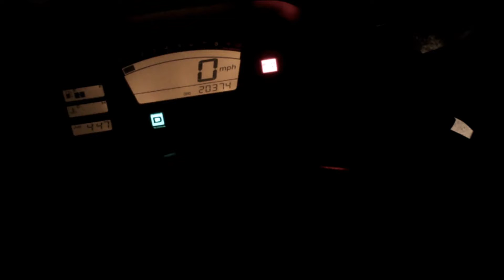Last PBC ride of the Challenge. #17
Had a great time with the PBC this year.  Congrats to all the winners with a friendly warning.

WAIT TILL NEXT YEAR !  LOL